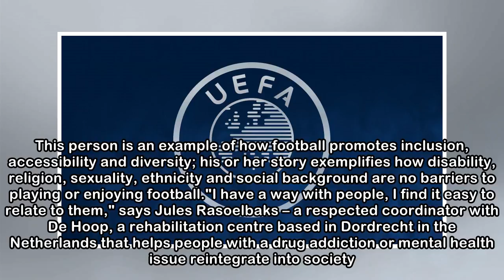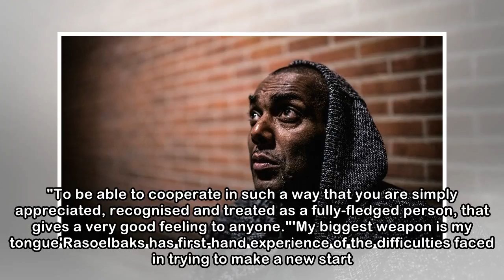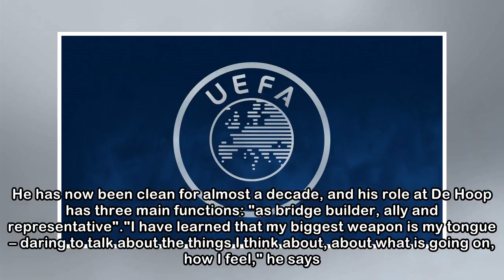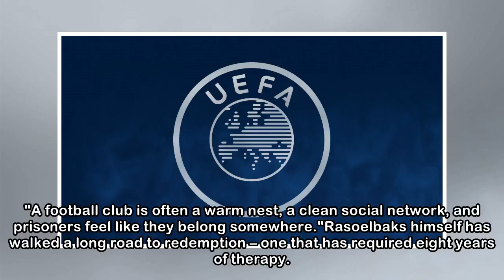A new start through football